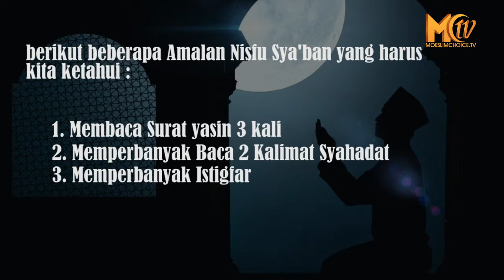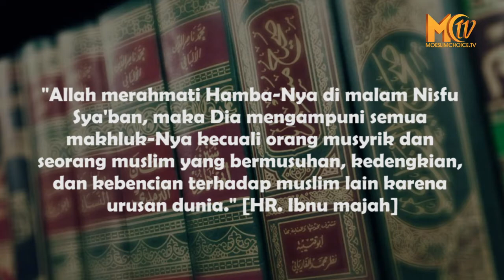AMALAN NISFU SYA'BAN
Malam Nisfu Syaban adalah salah satu malam yang Mulia dan Barokah, pasalnya pada malam tersebut, Allah akan memberikan pengampunan pada seluruh hambanya yang beriman dan beramal saleh.

Oleh karena itu, berikut beberapa Amalan Nisfu Sya'ban yang harus kita ketahui :

1. Membaca Surat yasin 3 kali
2. Memperbanyak Baca 2 Kalimat Syahadat
3. Memperbanyak Istigfar
4. Memperbanyak Berdoa dan Dzikir
5. Puasa Sunnah keesokan harinya.

"Allah merahmati Hamba-Nya di malam Nisfu Sya'ban, maka Dia mengampuni semua makhluk-Nya kecuali orang musyrik dan seorang muslim yang bermusuhan, kedengkian, dan kebencian terhadap muslim lain karena urusan dunia." [HR. Ibnu majah]